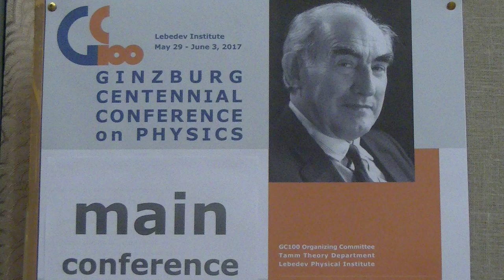Анатолий Шабад. Интервью. (7/7) RU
Интервью о науке как о ремесле и интересе к ней.